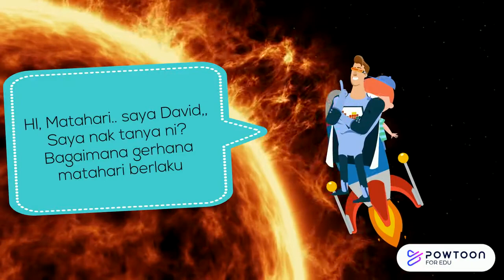GERHANA Episod 2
Adik-adik tahu tak apa itu gerhana? Kalau nak tahu, jom kita sertai David dan Eclipse Man dalam penggembaraan mereka! Daftarkan akaun anda di ekelas.com.my dan dapatkan pelbagai kandungan pembelajaran Bahasa Inggeris, Sains dan Matematik secara percuma.

Sign-up for free access to more English, Science and Maths learning content at ekelas.com.my